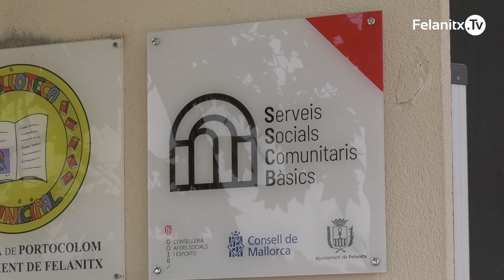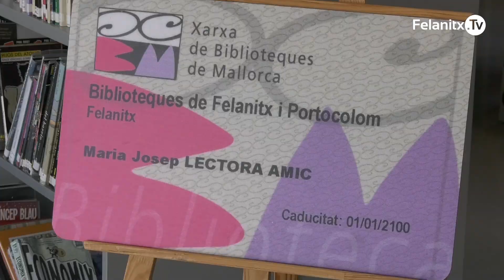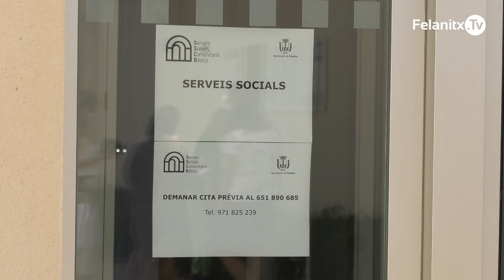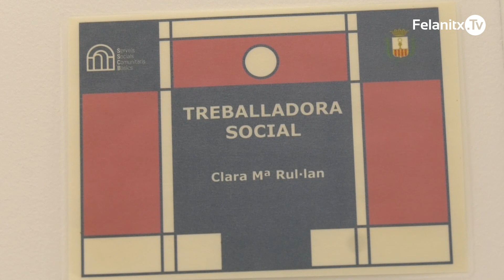SERVEIS SOCIALS DE PORTOCOLOM HA ESTAT TRASLLADAT AL PRIMER PIS DEL CENTRE CÍVIC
La Biblioteca ha passat, provisionalment, al local multifuncional del mateix Centre Cívic.